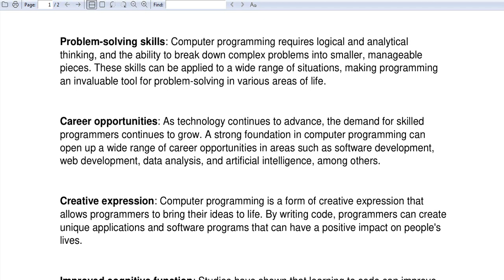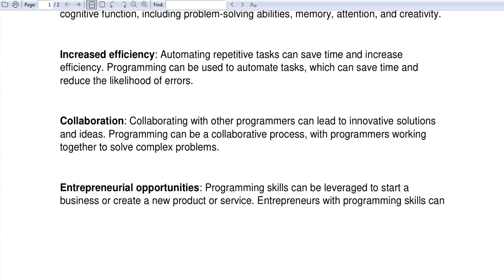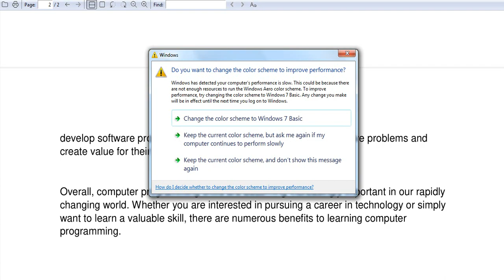Benefits of Computer Programming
In this video I will talk about the benefits of computer programming.

GCash Account

Jake Pomperada